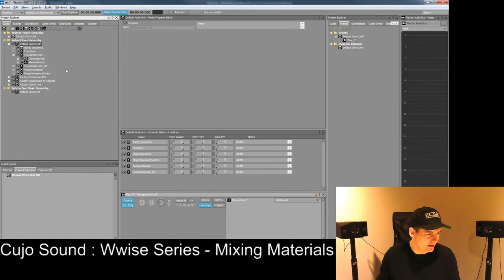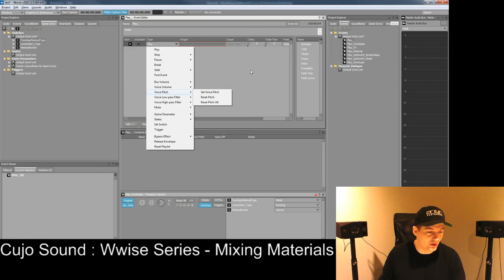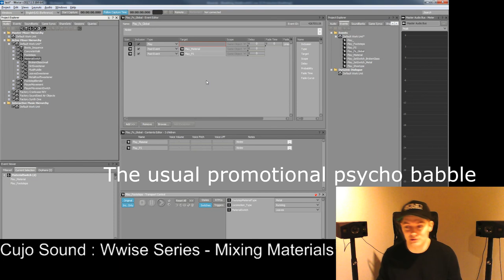Wwise 99 Ways To Footsteps Ep5 : Mixing Materials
Wwise - 99 Ways To Footsteps Episode 5: is about mixing materials together using blend containers, switch containers and multiple events.

Mixing materials and shoe sounds together gives you easily hundreds of variations instead of hardcoding 5-10 variations of a specific shoe on a specific material.
It also gives you the ability to mix the individual layers and create the perfect mix for each type of step that your character may take in your game.

Cujo Sound: Is a video game audio development channel by Bjørn Jacobsen. Aka. CCP WhiteNoiseTrash (From when I was working on EVE Online)

I discuss game audio development, implementation, asset creation, thoughts, ideas, opinions. Everything from home made simple recordings, over in-engine implementation to massive final productions of cinematics.

and support me if you like.

Help me feed my urge to learn and teach...

BTC: 3C4Fj1XLvYagFtRUiL88mBj8QzBnGvwuqe
ETH: 0x23Eb3DcFBdA73364cC3F4708EC86F2f9f9594c5F
LTC: LQYs1LzjNewR7cFXp5rf8jv4rUf1sALy7m
XRP: rhLqEKWgDC4o26UAoR6hoGQPCMehNGkyLW